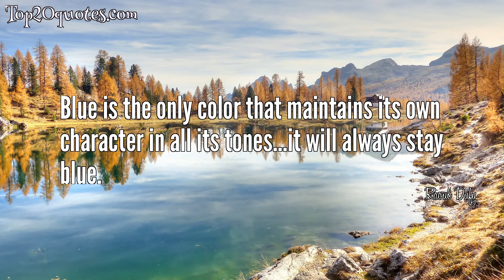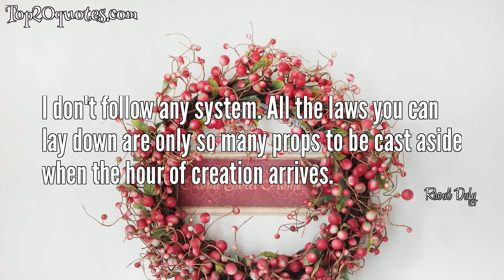🛡 Top 11 Quotes of Raoul Dufy - Illustrator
Top 11 Quotes of Raoul Dufy:
 💫 Blue is the only color which maintains its own character in all its tones it will always stay blue; whereas yellow is blackened in its shades, and fades away when lightened; red when darkened becomes brown, and diluted with white is no longer red, but another color – pink.
 💫 I paint is the way I see things with my eyes and in my heart.
 💫 My eyes were made to erase all that is ugly.
 💫 The subject itself is of no account; what matters is the way it is presented.
 💫 Blue is the only color that maintains its own character in all its tones…it will always stay blue.
 💫 When I feel a little confused, the only thing to do is to turn back to the study of nature before launching once again into the subjects closest to heart.
 💫 One must not imitate the sun, one must make oneself into a sun.
 💫 Nature, my dear sir, is only a hypothesis.
 💫 I don't follow any system. All the laws you can lay down are only so many props to be cast aside when the hour of creation arrives.
 💫 France has lived a long time - eight or nine centuries - and yet art in France, too, was derivative up until the 19th Century.
 💫 American art, like America, must wait and live a while longer.
🖎 Author: Raoul Dufy
♛ Career: Illustrator
📅 Life: June 3, 1877 - March 23, 1953